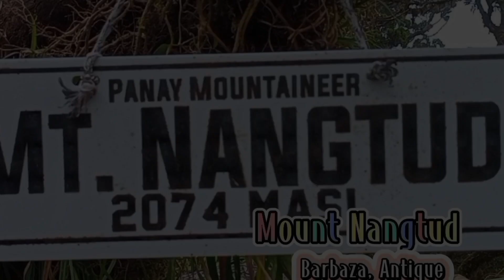Sinulit Ang Pagkakataon. Kamalasag Adventure: Part 3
After reaching the Kamalasag Falls, ayun sinulit na namin ang pagkakataon. Doon na kami nagluto ng ulam, kumain, nagpahinga sandali,  at naligo. It was a dream come true dahil matagal na namin itong ninais abutin. At last nangyari na rin. Glory to God for the Privilege.

Follow, as well my Facebook Page: Quest ni Timoy Vlog